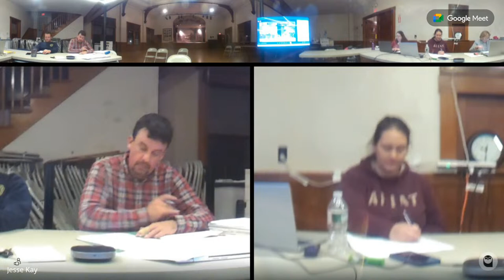Selectboard Meeting 11/21